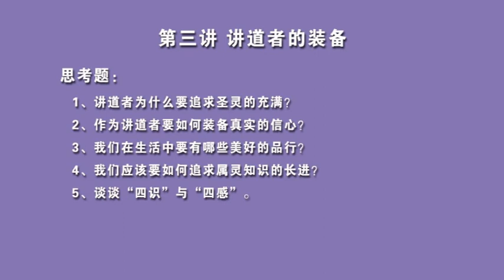讲道学 詹大堂03讲道者的装备